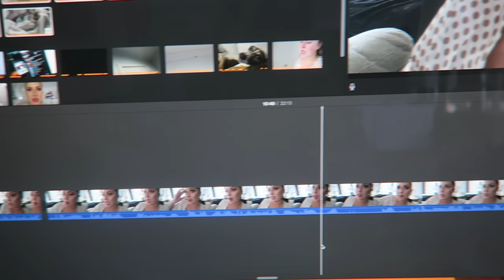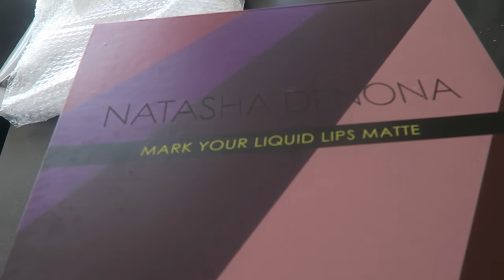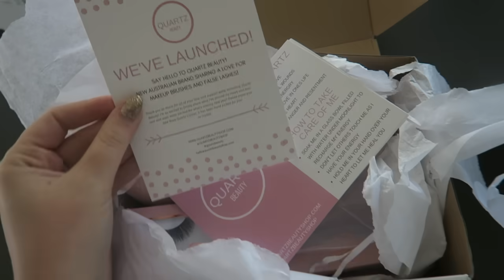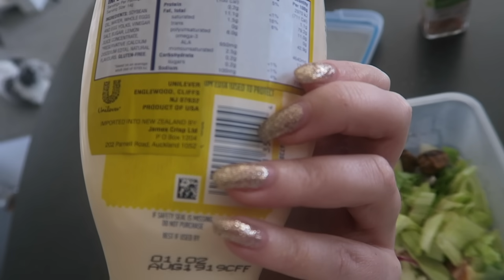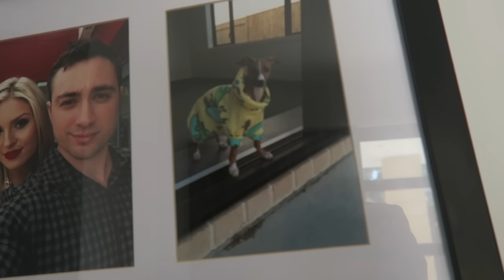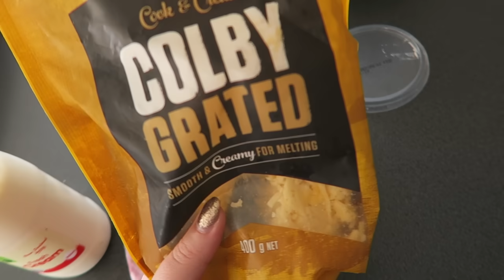HELLO I'M BACK 💖 Vlog 564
Shannon Harris
Palmerston North
NEW ZEALAND

CLOTHING & ACCESSORIES!

MAKEUP & BEAUTY!

VLOG STUFF!